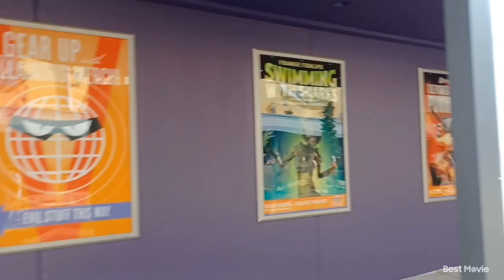Universal studios Orlando vlog 5